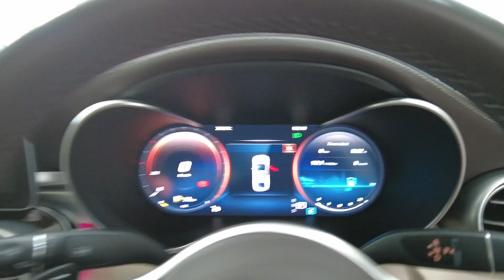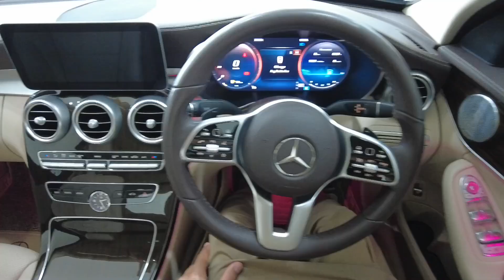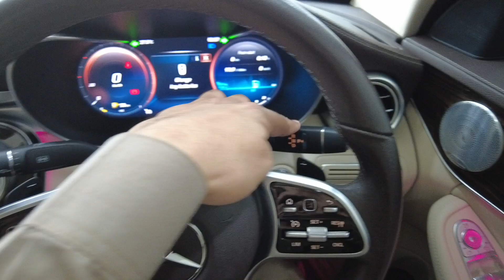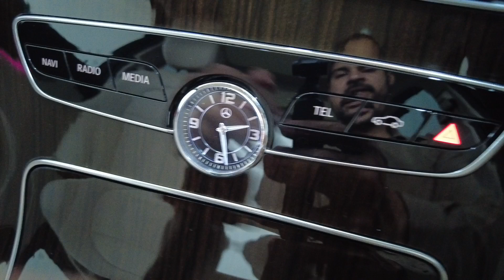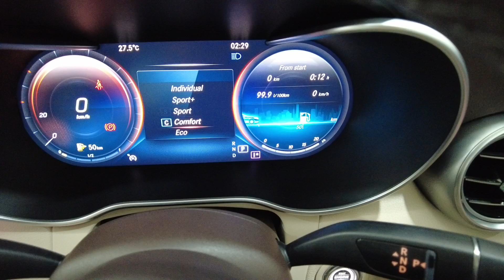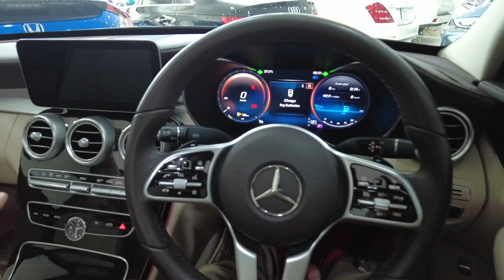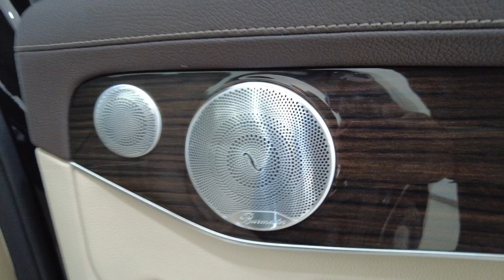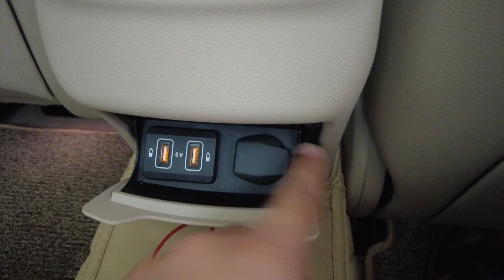جرمن گاڑی کسی جہاز سے کم نہیں۔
Main Branch Saddar Rawalpindi

148/4-a sehgal plaza murree road saddar rawalpindi cantt.

Sehgal Motor Online Accessorie Store👇

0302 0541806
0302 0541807